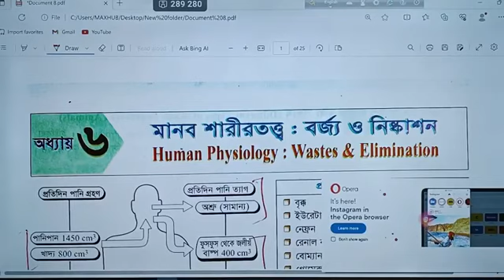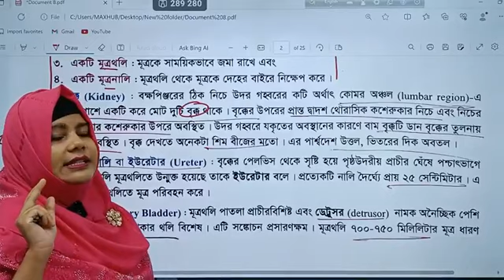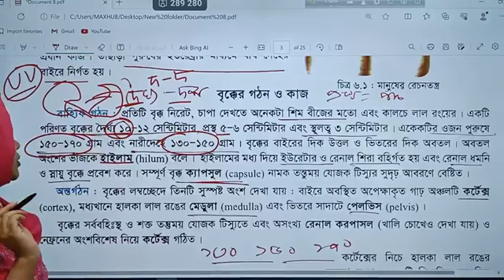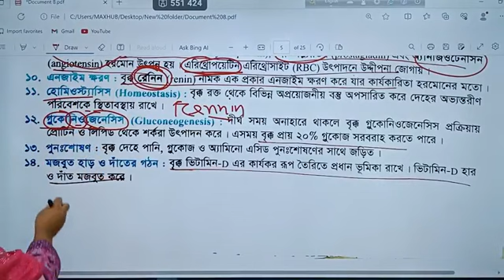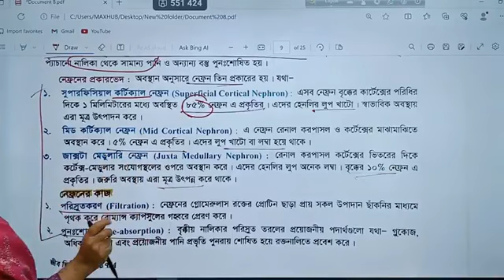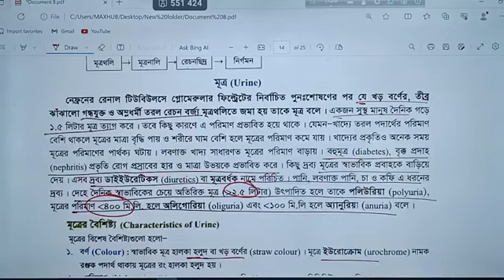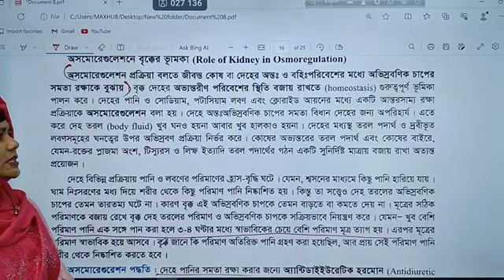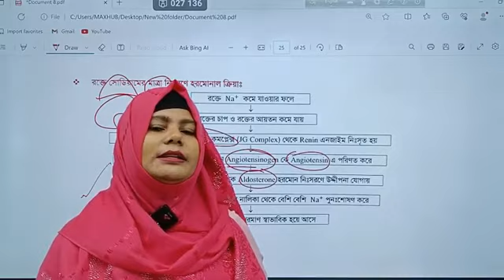বর্জ্য ও নিষ্কাশন || Medical Admission Class || Medical Our dream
১। হোয়াইট এপ্রোন ফাইনাল ব্যাচ -

২।প্রি-মেডিকেল +  হোয়াইট এপ্রোন ফাইনাল ব্যাচ ( ২০২৪ ব্যাচের জন্য)

৩। জিকেই কোর্স।   মেডিকেলের জন্য সাধারন জ্ঞান ও ইংরেজি পড়ানো হবে।  সাথে থাকবে ২ টি বই ( সাধারণ জ্ঞান ও ইংরেজি)  কোর্স ফি - ৩০০০ টাকা।

ভর্তি হতে -

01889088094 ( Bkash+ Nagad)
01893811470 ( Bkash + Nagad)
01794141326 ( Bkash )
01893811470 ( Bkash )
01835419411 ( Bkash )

⛔ তানজিলা পৌষি -